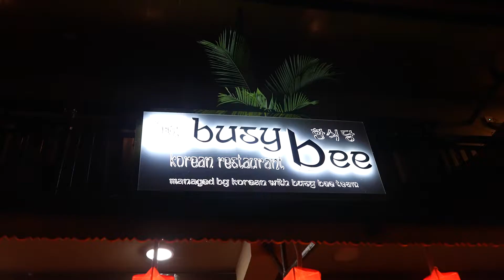Busy Bee Korean Restaurant in Lakeside Pokhara ft. Dahal Brothers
Presenting you Busy Bee Korean Restaurant.